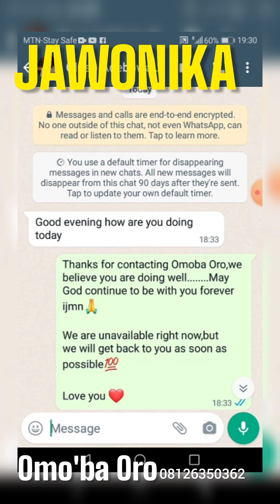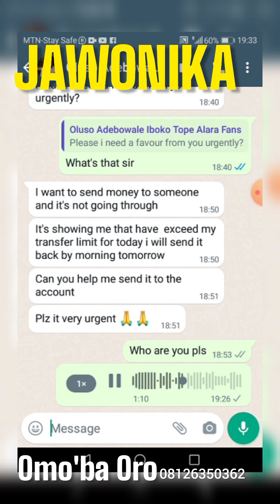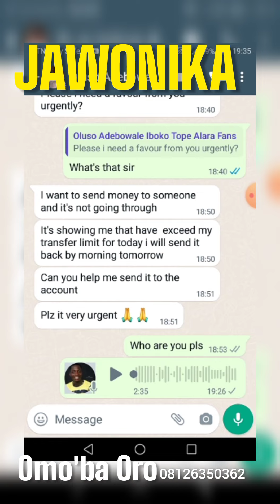JAWONIKA by Omo'ba Oro (One of Agbolohunbioje's crew on Jordan FM)